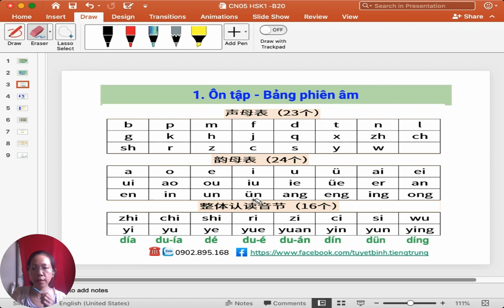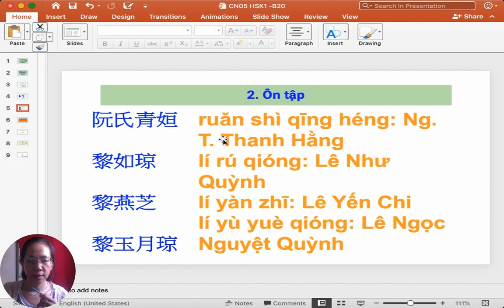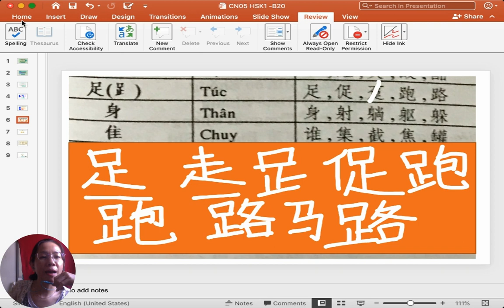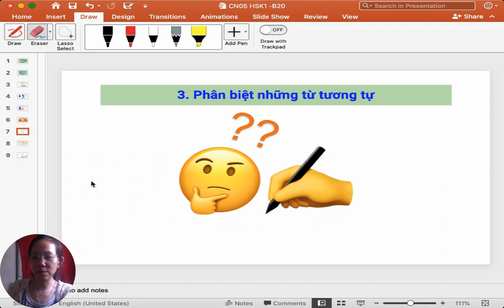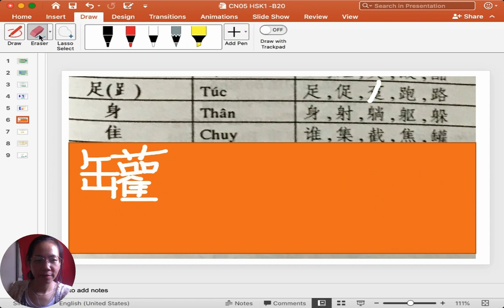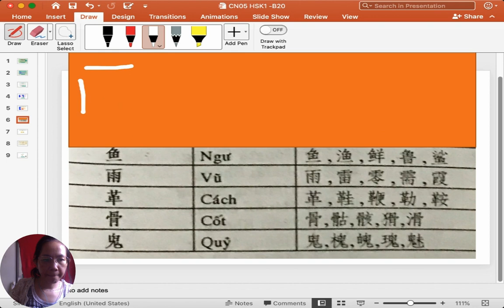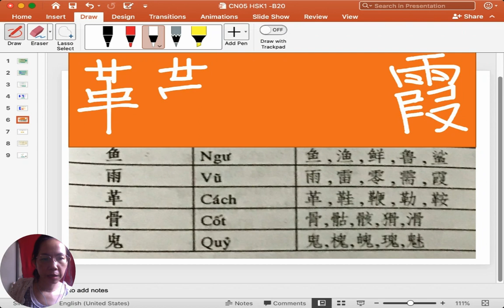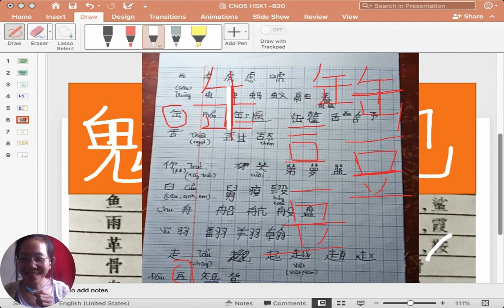🇨🇳HSK1| Bài 2 - Phần13| Phát âm cơ bản |Giao tiếp cơ bản cho người mới bắt đầu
Nội dung:
1.Ôn tập
2. Tập viết bộ “túc” đến “quỷ”
1. Giao tiếp cơ bản cho người mất gốc level 1 (dành cho những bạn lâu ngày không nói nên chưa nghe, nói được nhiều)
2. Giao tiếp cơ bản cho người mất gốc level 2 (dành cho những bạn lâu ngày không nói nên nghe, nói được chút ít)
3. Giao tiếp cơ bản cho người mất gốc level 3 (dành cho những bạn lâu ngày không nói nhưng vẫn nghe, nói ở mức độ vừa phải)
4. Tự học phát âm tiếng Trung cơ bản cho người mới bắt đầu
5. Học tiếng Quảng Đông với phiên âm la tinh bằng tiếng Trung

😄 TÌM BẠN MUỐN HỌC TIẾNG TRUNG "ĐI LẠC" 😄
Chào các bạn, mình là Bình (Cairolin) đang nhận dạy kèm tiếng Trung online ạ.
Chuyên dạy tiếng Trung giao tiếp cấp tốc phồn thể, giản thể, tiếng Quảng Đông (phiên âm la-tinh), tiếng Triều Châu, phiên dịch văn bản, hiện trường...
Mình là người gốc Hoa (Quảng Đông, Triều Châu) ở Q8, phát âm tiếng Trung chuẩn giọng miền Nam Trung Quốc, hơn 10n kinh nghiệm làm việc
hợp tác với người Đài Loan Trung Quốc, hơn 2 năm kinh nghiệm dạy tiếng Trung.
Nhận dạy các lớp:
- Tiếng Trung giao tiếp, cả tiếng Phổ thông, tiếng Tiều và tiếng Quảng (có phiên âm la tinh);
- Tiếng Trung tổng hợp (nghe, nói, đọc, viết), cả giản thể và phồn thể;
- Dạy tiếng Việt cho người Đài Loan, Trung Quốc.
Đồng thời mình bằng Chứng nhận của Đại Học Trung Sơn - Trung Quốc. Các bạn có nhu cầu tìm gia sư tiếng Trung online/ offline thì nhắn mình nhé.

Học tại nhà 242 Ba Đình P10, Q8